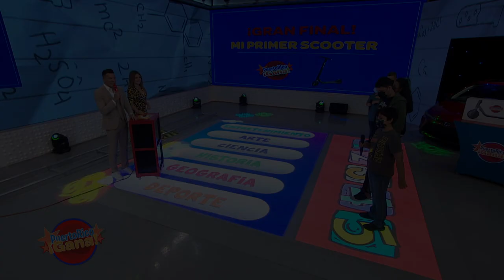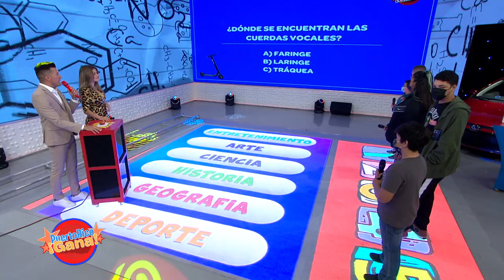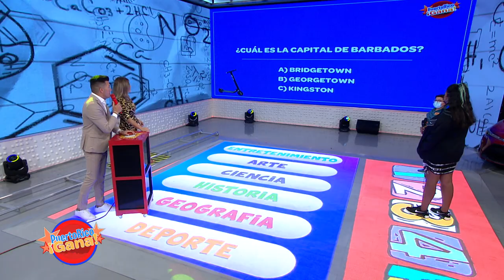3 0 PR GANA 08 22 21